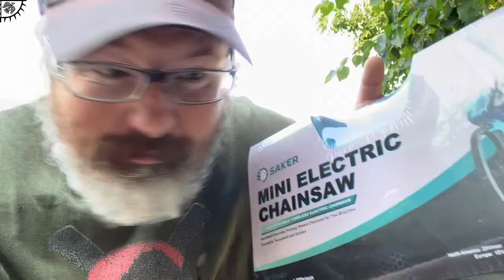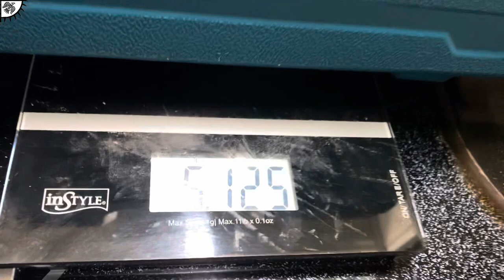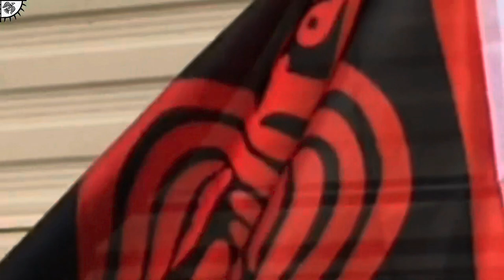I PICKED UP A SAKER MINI ELECTRIC CHAINSAW - July 24/23 (VLOG 843)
Hello folks,
I finally got my hands on an electric chainsaw. I’ve been wanting one for quite sometime. As many of you know I enjoy getting outdoors and camping. In most cases I only ever get out for one night so relax time is low.

Adding this Saker Mini Electric Chainsaw to my pack was an easy choice for two reasons.

It’s lightweight weighing in at 5.125lbs and it saves me a ton of time prepping firewood. What used to take me hours I can prepare now in literally minutes.

After only one use I’m very happy with this acquisition but time will tell. You’ll be seeing it in future wild camping videos. ￼

VLOGDATE 843 - July 24/2023